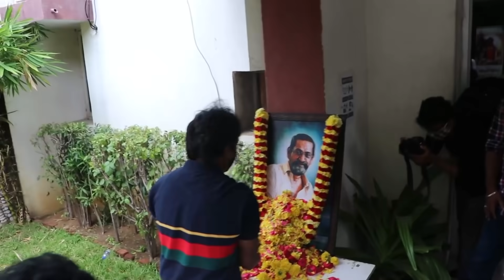விஜய்சேதுபதியை கெடுத்துவிடாதீர்கள் | சித்ரா லட்சுமணன் | லாபம் டிரெய்லர் வெளியீடு